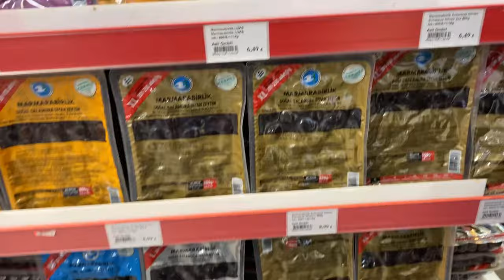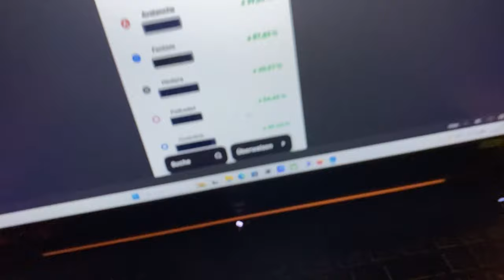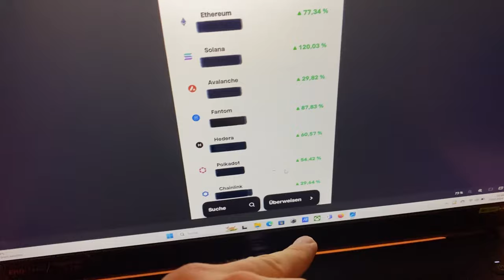Almanya'da Hayatımız: Vergi Düzenlemeleriyle Yüzleşmek, Berlin'de bir Günümüz ve Asya Mutfağı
Almanya'da yaşam - Yurt dışında yaşamak - Almanya Gündem - Sohbet Muhabbet - Berlin'de yaşam - Almanya'da son durum